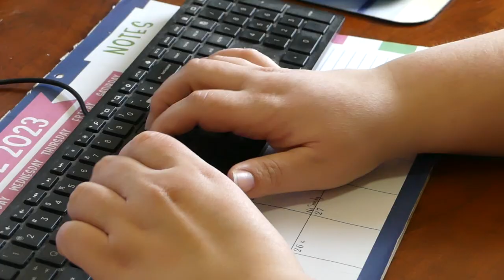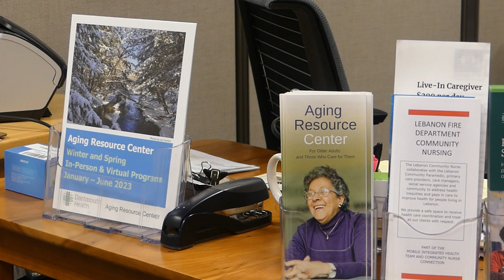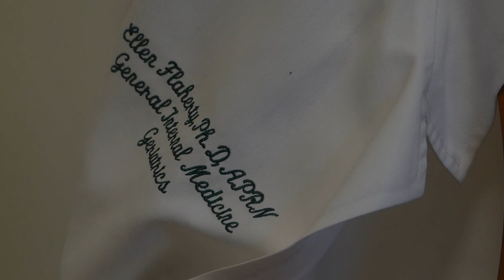Around Woodstock with Simeon Morrow: The Scotland House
Simeon Morrow makes a visit to the adult day care center, The Scotland House.